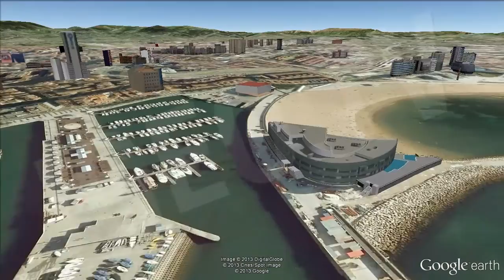Paseos Marítimos: San Sebastian, Barcelona, Málaga, Cádiz y Gijón [IGEO.TV]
Conjuntos de espacios litorales ampliamente urbanizados, que se construyen en áreas urbanas en contacto con el mar. Eso es un "Paseo Marítimo", o como se conoce en algunas zonas de Mexico o de Sudamérica " Malecón ".
En este vídeo podemos ver algunos de los Paseos Marítimos más importantes de España. Como en la ciudad de San Sebastián, Barcelona, Málaga, Cádiz y Gijón.

A boardwalk (board walk, boarded path) is a constructed pedestrian walkway along or overlooking beaches; or as walking paths and trails over bogs and wetlands.
In this video we can see some boardwalks of Spain. The cities are San Sebastian, Barcelona, Málaga, Cádiz and Gijón.

Ver Vídeo San Sebastián - Donostia: Capital Europea de la Cultura / European Culture Capital: